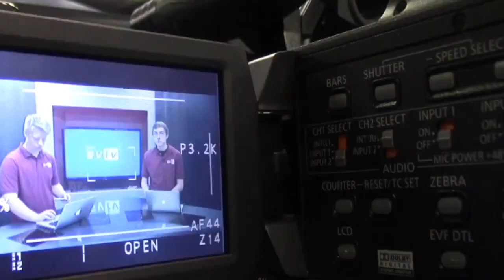2-5-2021 SVTV Friday Report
Stories: Landon Stuke
Anchors: Ali Reed
Weather: Zoey Terrel